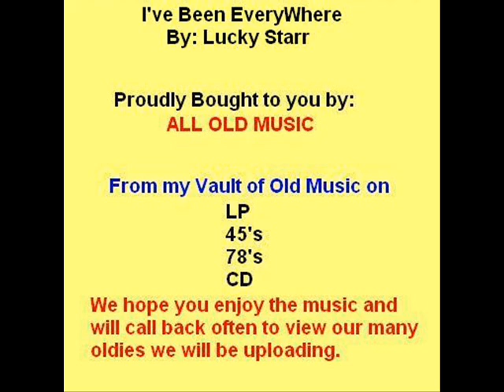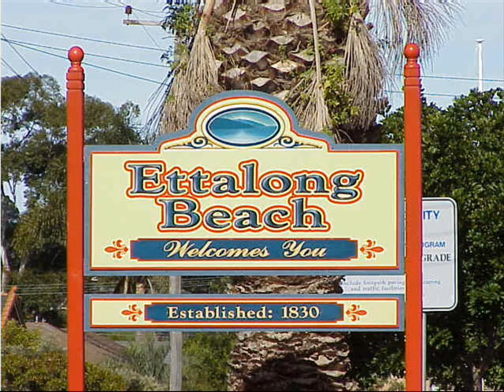Lucky Starr - I've Been EveryWhere - W/Lyrics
Lucky Starr - I've Been EveryWhere -- Get your lips around this song!

LYRICS

Well, I was humpin' my bluey on the dusty Oodnadatta road,
When along came a semi with a high and canvas-covered load.
(Spoken) "If you're goin' to Oodnadatta, mate, um, with me you can ride."
So I climbed in the cabin and I settled down inside.
He asked me if I'd seen a road with so much dust and sand, I said
"Listen, mate, I've travelled ev'ry road in this here land."

Chorus:
Cos I've been everywhere, man,
I've been everywhere, man.
'Cross the deserts bare, man;
I've breathed the mountain air, man.
Of travel I've had my share, man.
I've been ev'rywhere.

Been to:
Tullamore, Seymour, Lismore, Mooloolaba,
Nambour, Maroochydore, Kilmore, Murwillumbah,
Birdsville, Emmaville, Wallaville, Cunnamulla,
Condamine, Strathpine, Proserpine, Ulladulla,
Darwin, Gin Gin, Deniliquin, Muckadilla,
Wallumbilla, Boggabilla, Kumbarilla,
I'm a killer.

Chorus
(Spoken) "Yeah but listen here, mate, have you been to..."

I've been to Moree, Taree, Jerilderie, Bambaroo,
Toowoomba, Gunnedah, Caringbah, Woolloomooloo,
Dalveen, Tamborine, Engadine, Jindabyne,
Lithgow, Casino, Brigalow and Narromine,
Megalong, Wyong, Tuggerawong, Wangarella,
Morella, Augathella, Brindabella, I'm the feller.

Chorus
(Spoken) "Yeah, I know that, but have you been to..."

I've been to Wollongong, Geelong, Kurrajong, Mullumbimby,
Mittagong, Molong, Grong Grong, Goondiwindi,
Yarra Yarra, Boroondara, Wallangarra, Turramurra,
Boggabri, Gundagai, Narrabri, Tibooburra,
Gulgong, Adelong, Billabong, Cabramatta,
Parramatta, Wangaratta*, Coolangatta, what's it matter?

Chorus
(Spoken) "Yeah, look that's fine, but how about..."

I've been to Ettalong, Dandenong, Woodenbong, Ballarat,
Canberra, Milperra, Unanderra, Captain's Flat,
Cloncurry, River Murray, Kurri Kurri, Girraween,
Terrigal, Fingal, Stockinbingal, Collaroy and Narrabeen,
Bendigo, Dorrigo, Bangalow, Indooroopilly,
Kirribilli, Yeerongpilly, Wollondilly, don't be silly.

Chorus
I've been here, there, ev'rywhere, I've been ev'rywhere.

(Spoken) "Okay, mate, you've been ev'ry place except one, and ya don't need my help t'get there."
(Sound of door slamming and truck driving off.)